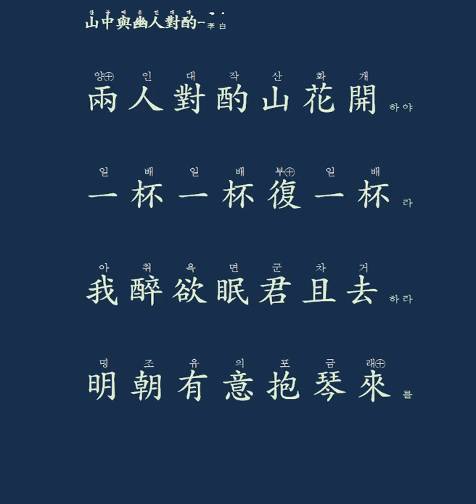한시성독 : 山中與幽人對酌(이백)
술이나 한잔 하세나
취하면 잠을 자고
그대는 가거나 말거나
궁금하면
낼 아침 거문고나 들고 오시게나!